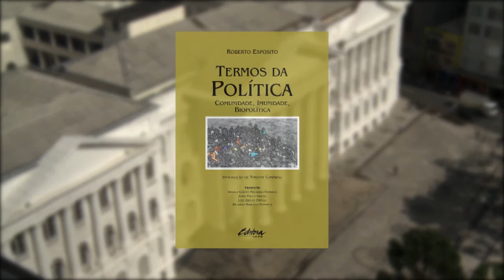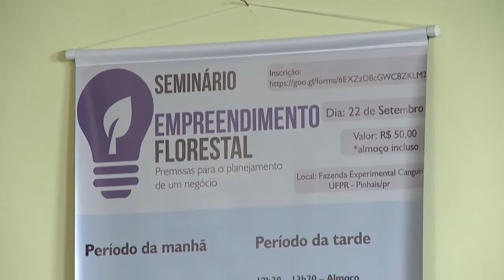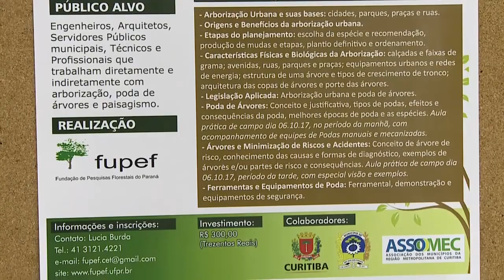UFPR Notícias (29/09/17)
Nesta edição do UFPR Notícias você vai ver:

0:45 Conversa com o Pró-Reitor da PRPPG, Francisco de Assis Mendonça;
2:57 Lançamento do livro Termos da Política, do filósofo Roberto Esposito;
6:52 Seminário sobre preservação e manejo florestal, realizado pelo curso de Engenharia Florestal;
9:40 A Fundação de Pesquisas Florestais do Paraná promove curso de Arborização Urbana;
13:25 UFPR recebe a SIEPE - Semana Integrada de Ensino Pesquisa e Extensão;
14:12 Previsão do Tempo;
15:57 Agenda Cultural;
18:07 O programa Plural desta semana fala sobre o Queermuseu.